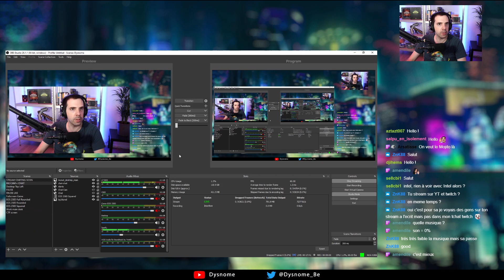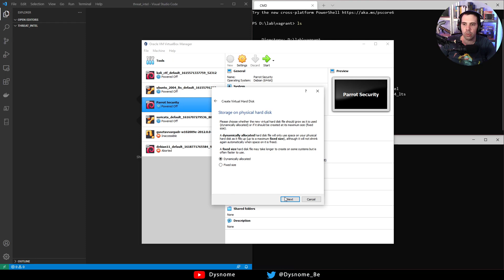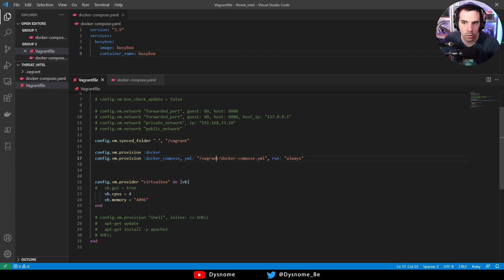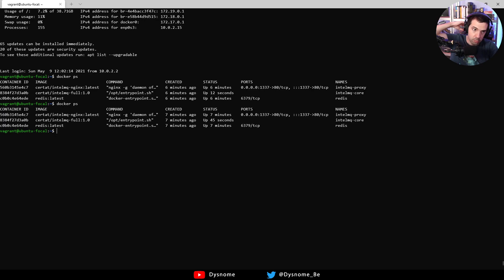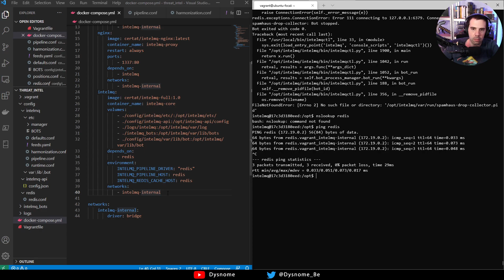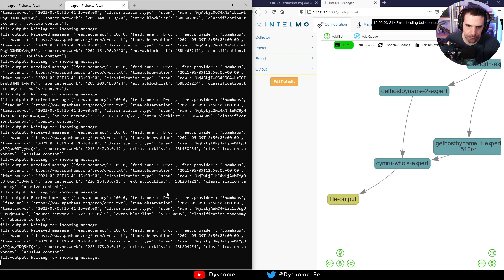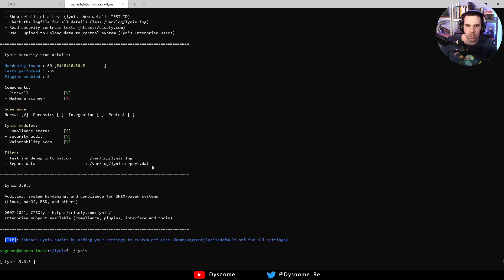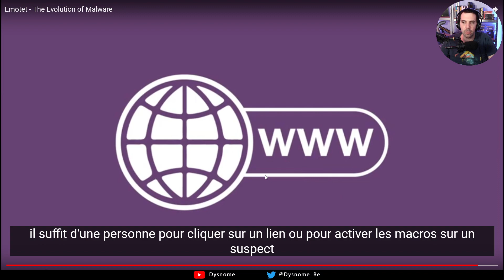Setup du lab de threat intel